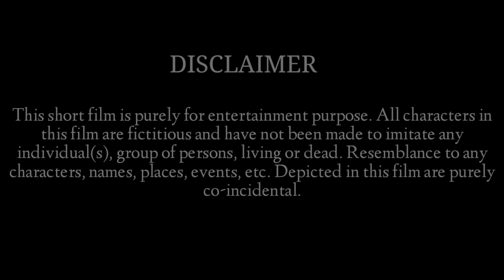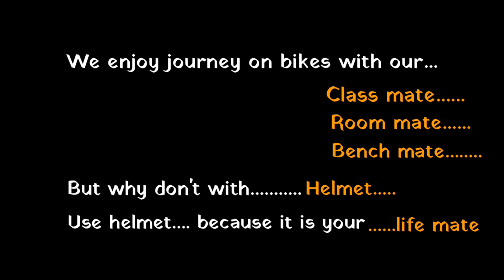RIDE Full Short Film Official 2020 (Hari Mirch Entertainment) Best Shortfilm With Social Message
Hari Mirch Entertainment
          Presents

RIDE

Latest Official Full ShortFilm 2020

This shortfilm contents social Message in it,  our motive is to aware all people and mostly to the youth, so do watch our short film till end.

Directed by
Rakesh Paidimudala

DOP
Aman Nadkar

Editor
Rohit Sabunkar

Cast & crew
Rohit Sabunkar
Sagar Singh
Sumit Waghmare
Chinmayi Meher

Locations of shoot
Palghar

Nkes Degree College, wadala
Viraj Dawane
Chinmayi Meher

And give your feedback in Comments Section 😊

          -Team Hari mirch entertainment 💚